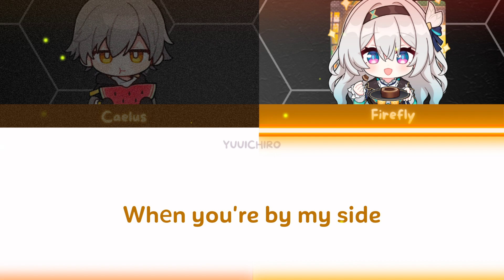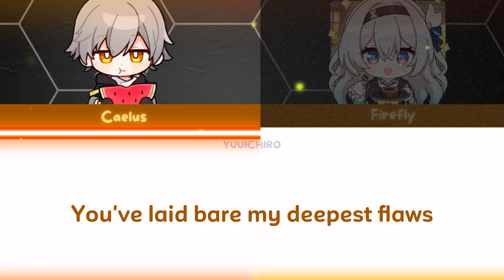Firefly X Caelus || Stronger Together || Lyric Video || Honkai Star Rail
This is a lyric video for Caelus X Firefly

This song really fits their persona and their relationship with each other

Feedback on Penacony Journey:

Both of these characters hold a special place in my heart, and the entire Penacony experience has been a profound journey filled with invaluable lessons and personal revelations. It has truly enriched my life and broadened my perspective in ways I deeply cherish.

Thank you Hoyoverse for a remarkable trailblaze in the depths of penacony!

Song: Stronger Together | Mircaulous Ladybug

If you would like to suggest what content should I do next, please let me know!